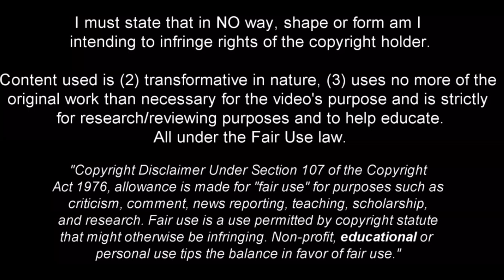João Mario - Perfect in The Benfica System